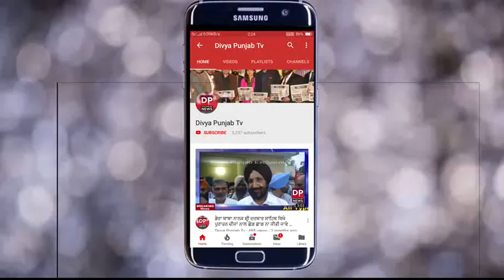ਬਰਖਾਸਤੀ ਤੋਂ ਬਾਅਦ ਸੇਵਾ ਸਿੰਘ ਸੇਖਵਾਂ ਦਾ ਪਹਿਲਾ ਪ੍ਰਤੀਕਰਮ ਸਿਰਫ ਦਿਵਿਆ ਪੰਜਾਬ ਟੀ ਵੀ ਤੇ